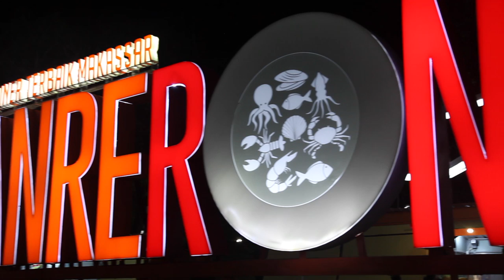Kanrerong karebosi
Kanrerong